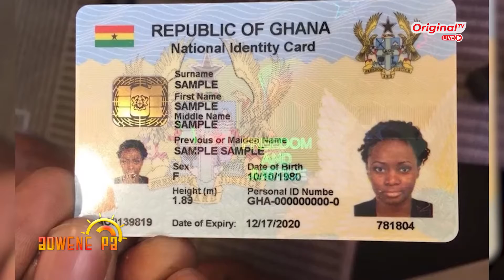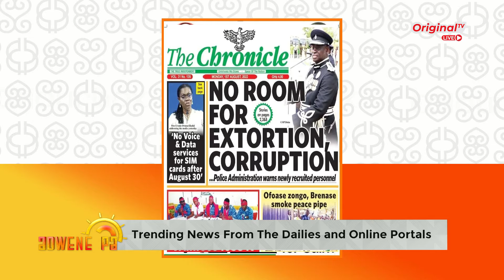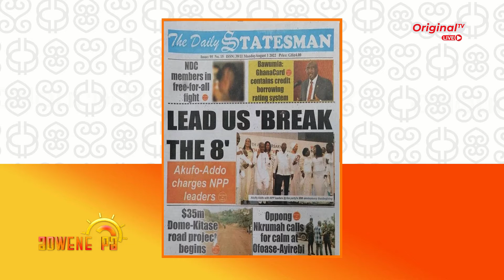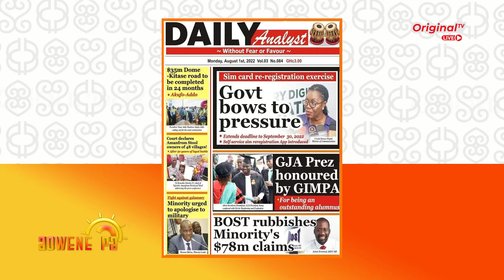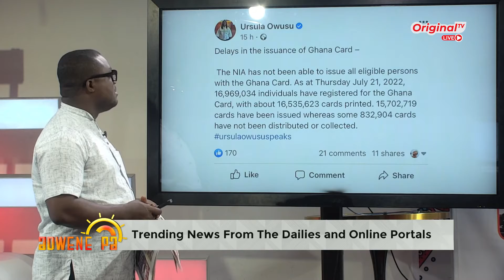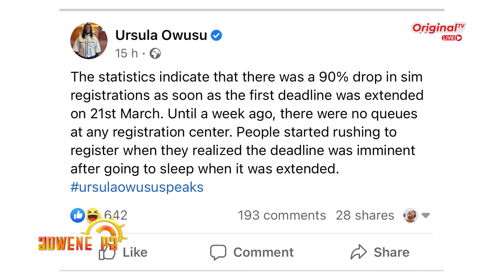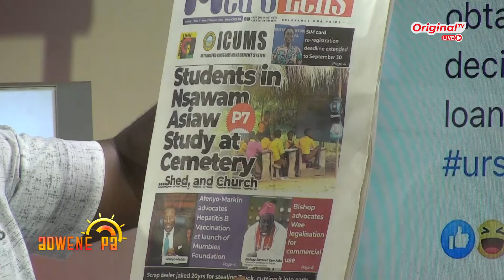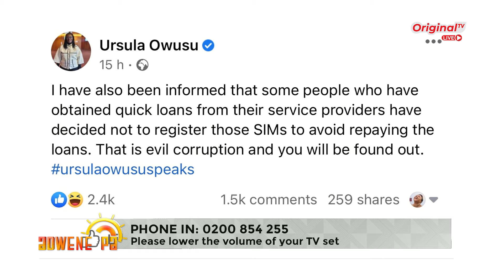Trending News from the Dailies and Online Portals 01-08-22